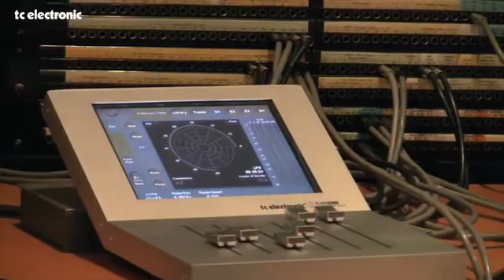Richard Fairbanks: Post-production - Part 1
In part 1 Richard talks about CAT43, MD4, the DXP algorithm. He gives an in depth view of how he uses the UnWrap stereo to 5.1 algorithm for his surround mixes.